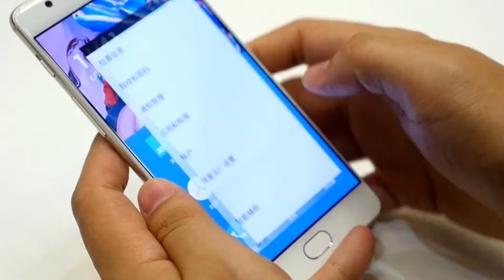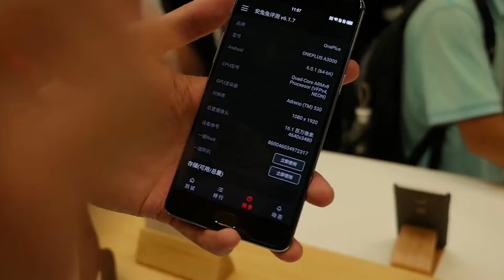OnePlus 3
Like this video if you think it is a nice review, :p
Also you can tell us what we need to improve or what you want to see in our next video, we will reply you asap.

If you like to get free phones, or get commission from us,

Get your account and id and then add "?u=id" at the end of the link like me, then people buy from you, you will get 5% commission.

If you have a better youtube channel or blog, you can contact our skype: JoinFCTAFF.